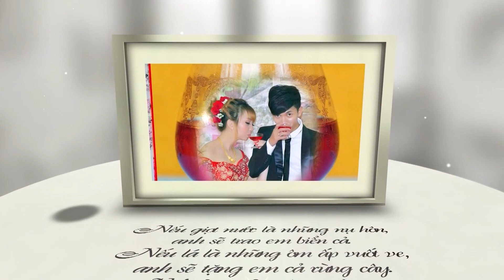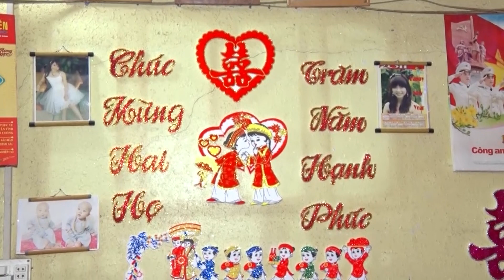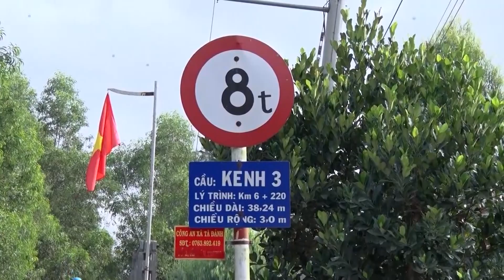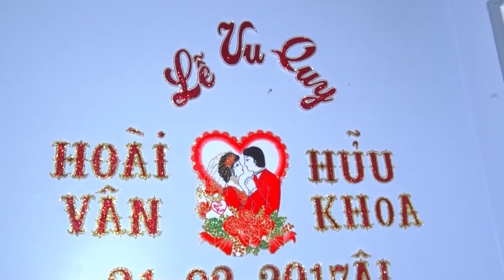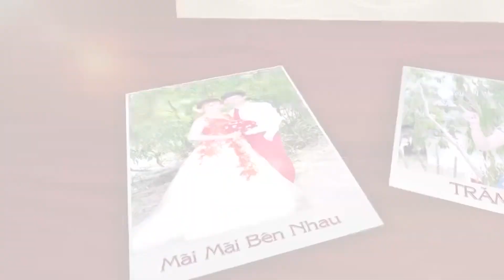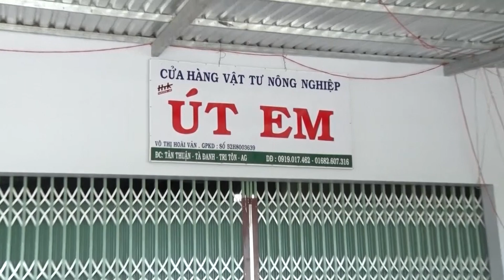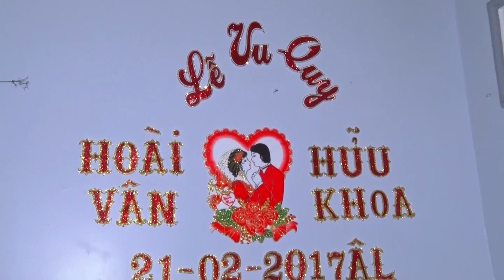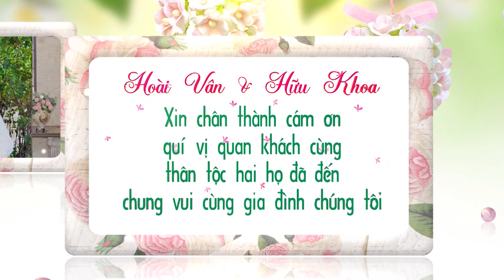HD I ( hữu khoa & hoài vân ) số 10